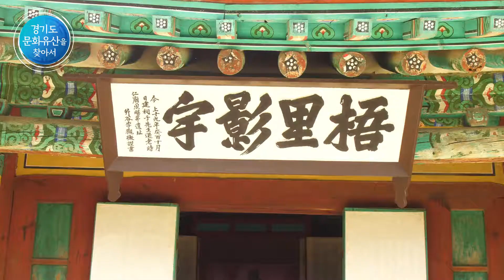경기도문화유산을찾아서 12회 광명 오리이원익 종택 및 관감당, 광명농악 편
경기도 문화유산을 찾아서
오늘은 오리 이원익 종택과 광명농악을 찾아갑니다
광명시의 문화유산 중 하나인 이 고택은 조선 시대의 명신이자 청백리로 이름 높던 오리 이원익의 종택입니다. 성품이 소박하고 겸손하여 관직에 물러나서도 작은 초가에서 지냈는데요 이를 본 인조 임금이 새집과 이름을 하사하였는데, 그것이 바로 관감당입니다.
또한 광명시에는 오래전부터 전승되어 내려온 경기도 무형문화재 제20호인 광명농악이 있는데요 추석이나 단오, 정월대보름과 같은 명절에는 마을의 평안과 풍년을 기원하였고, 모심기나 논매기와 같은 농사일에 협동심을 갖게 하였습니다